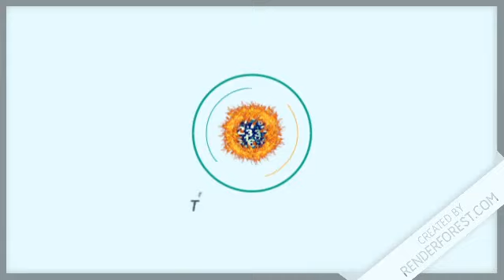Loteria Quiniela Real Resultado de hoy 02 de Marzo del 2020